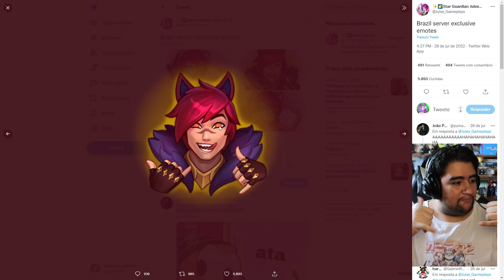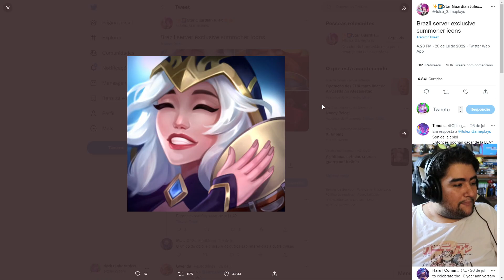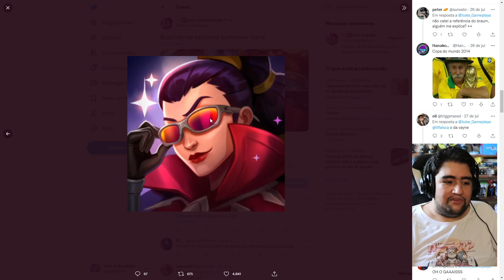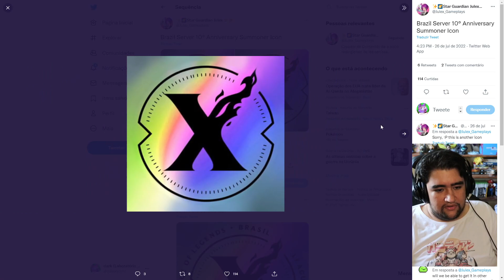VAI TER UM EVENTO BRASILEIRO NO LEAGUE OF LEGENDS! MISSÕES, ICONES E EMOTES EXCLUSIVOS!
ta ai clã um video mostrando o evento exclusivo do league of legends brasileiro que deve ser lançado no league of legends nas próximas semanas! vamos ver oq tem ai pq eu to mt animado!